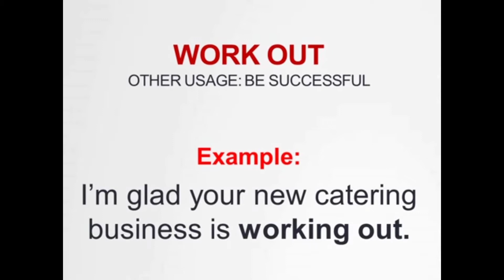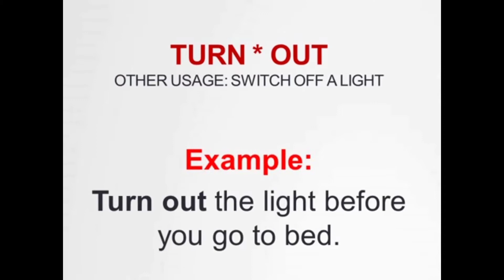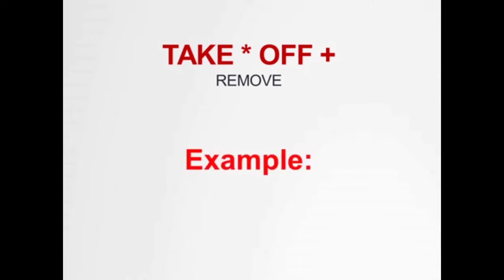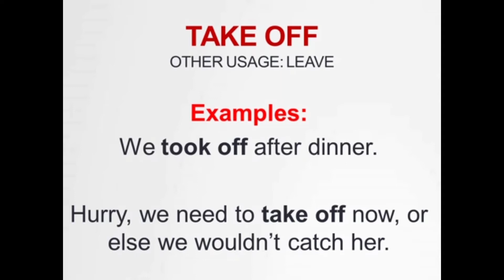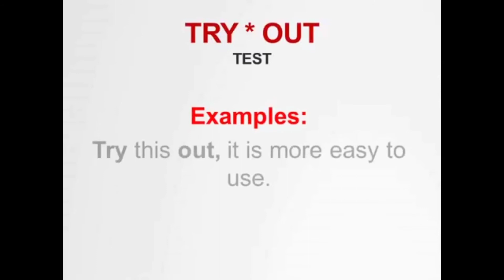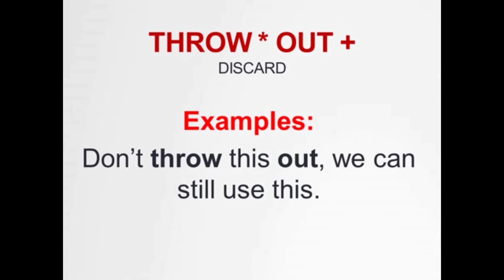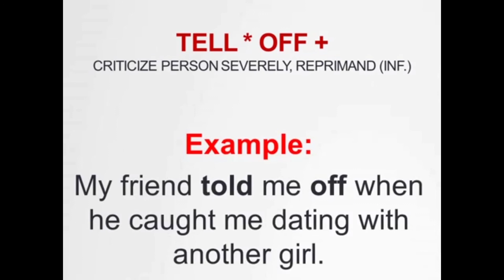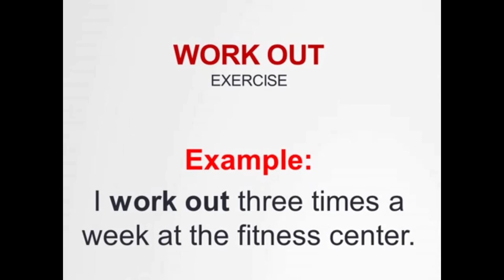Common English Verbal Phrases | Speak English Easily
English Phrases_01

Part 1: Popular English Verbal Phrases

Part 2: Popular English Verbal Phrases

Part 3: Popular English Verbal Phrases

The Natural way of learning any Language is by listening the sounds of the language phrases that we usually do since childhood. You learned your native language through constant listening of language phrases.

You heard different phrases of your native language  in repetitive basis, until you mastered your own native language.

That's how the brain works, you must learn English language in natural way, by listening or reading english phrases, and not by memorizing huge amount of vocabularies that gets you frustrated and cause you to quit in learning.

Do watch this video, listen and read constantly and in repetitive way until it sink in into your subconscious mind and become a long term memory. In no time at all you will be amazed to the big improvement you will get through this.

Credit to:

Intro

Outro